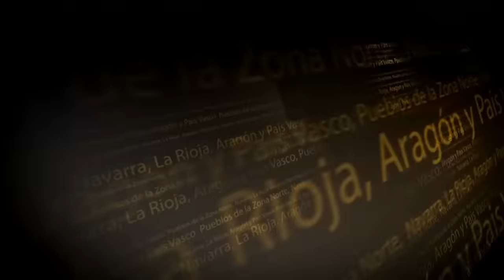MUY PRONTO DVD TORIVICIAO 2016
Un pequeño avance del DVD TORIVICIAO 2016 que muy pronto saldrá a la venta. 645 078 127. Vídeo realizado por Ramet. Próximamente el trailer de presentación.